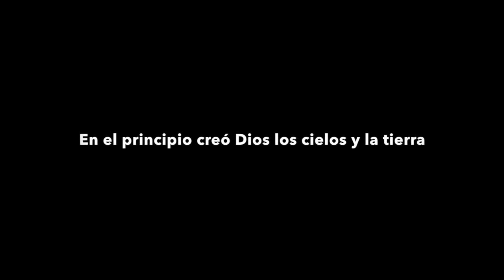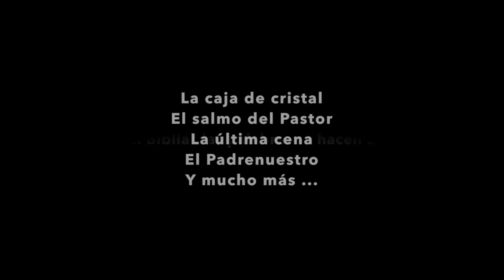"Mi Biblia", por Carlos Martínez (Tráiler) - ES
Este tráiler muestra unos fragmentos del espectáculo "Mi Biblia“, escrito y representado por Carlos Martínez.

Se trata, pues, de un espectáculo en el que el actor español se pasea por algunas de las historias bíblicas más conocidas hasta hacerlas propias, dándoles un nuevo sentido y acercándolas a su público para que disfruten con “su” Biblia.

Todas las piezas de este espectáculo están grabadas en el DVD “Still My Bible”.

DVD Detalles
Duración Espectáculo: 68 minutos
Duración Extras: 41 minutos
Entrevista con Carlos Martínez.
Comentarios y preguntas para cada pieza.
Voces sin fronteras grabadas en “video-selfie”.
Piezas adicionales
Galería fotográfica

Las piezas del DVD:
El llamado (basada en 1 Samuel 3:1-10)
El Libro de los libros (varios personajes y pasajes bíblicos)
La creación (Génesis 1-3)
El arca de Noé (Génesis 6)
Abraham e Isaac (Génesis 22:1-12)
La caja de cristal (basada en Ezequiel 11:19)
El salmo del Pastor (Salmo 23)
El amor (1 Corintios 13)
El regalo (basada en Marcos 7:16)
Los reyes magos (Mateo 2:1-12)
Hoy es un buen día (basada en Lucas 10:29-34)
La última cena (Lucas 22:14-19)
El Padrenuestro (Mateo 6:9-13)

La copia, publicación en internet o representación de este espectáculo en su totalidad o parcialmente no está permitida. Este material está protegido por Copyright.

Para seguir más de cerca el trabajo de Carlos Martínez puedes…